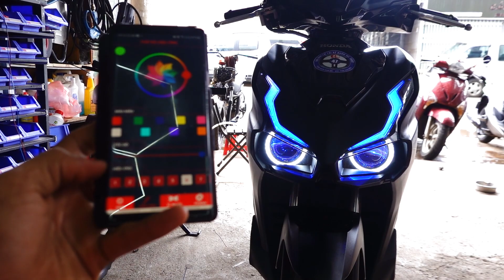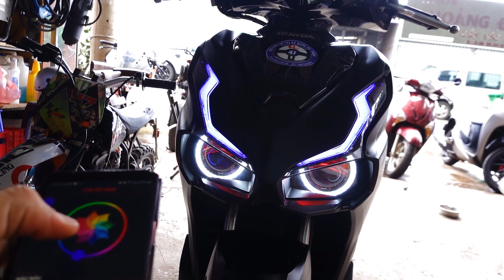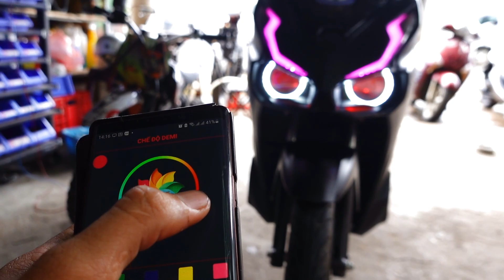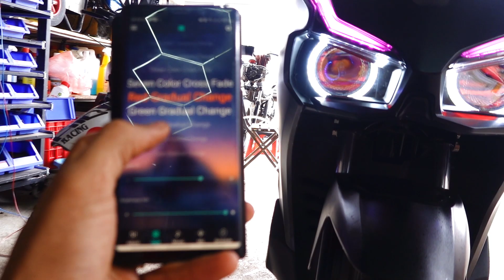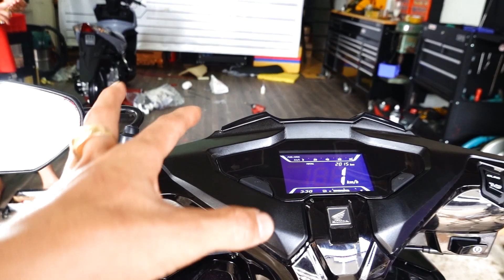AB 150 Độ 2 Bi Cầu Demi Cực Ngầu tại Hoàng Trí Daklak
HOÀNG TRÍ ĐẮK LẮK

-CHUYÊN: ĐỘ PHANH ABS - SMARTKEY - ĐỘ ĐÈN Ô TÔ - MÔ TÔ, XE MÁY